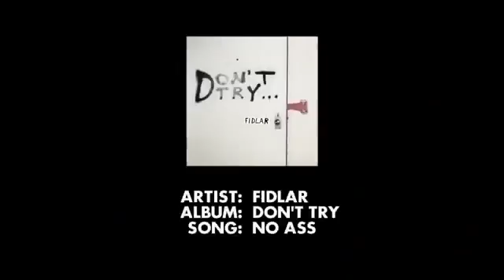Hurley Pro 2012 - Day 2 Highlights763